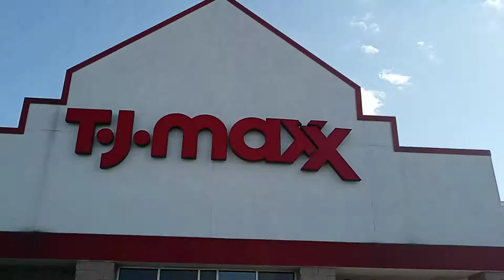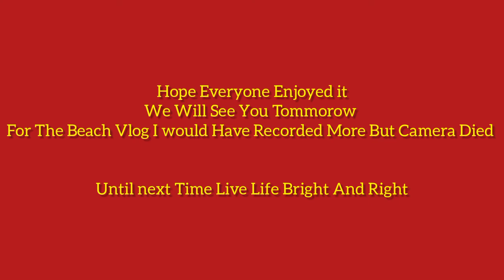Road Trip To Fernandina Beach Florida